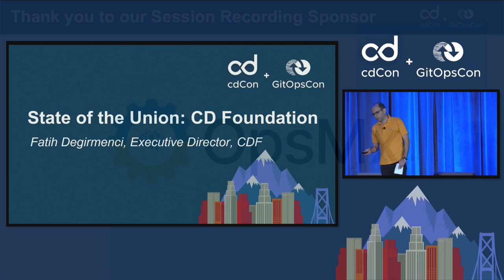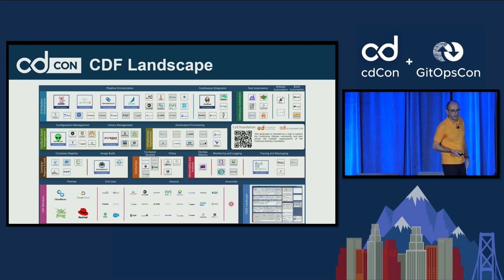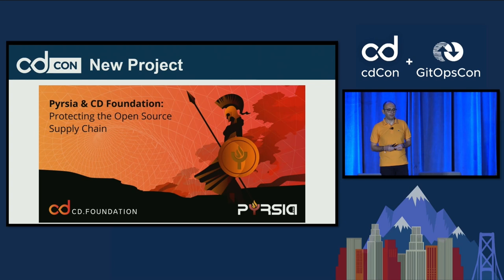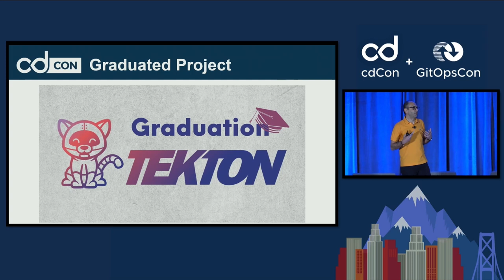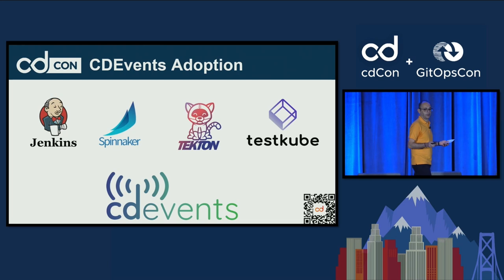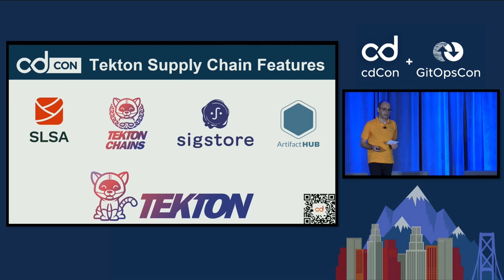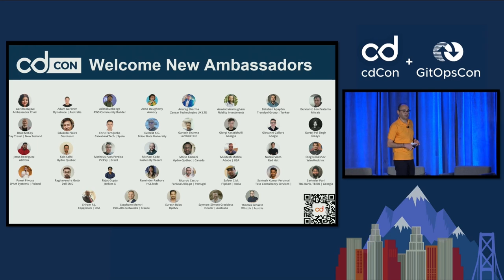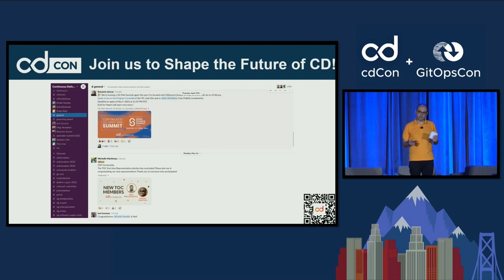Keynote Session: State of the Union: Continuous Delivery Foundation - Fatih Degirmenci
Keynote Session: State of the Union: Continuous Delivery Foundation - Fatih Degirmenci, Executive Director, Continuous Delivery Foundation